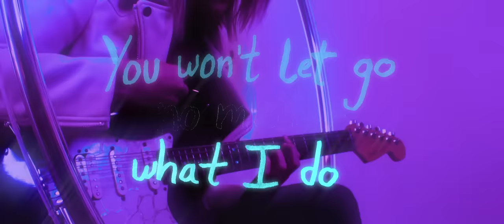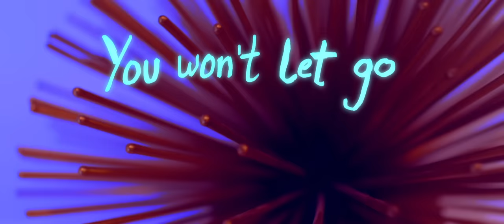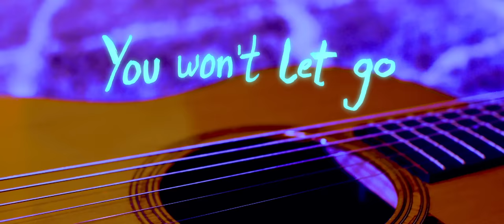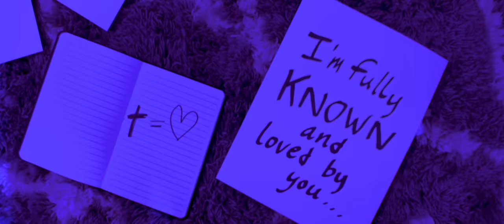Tauren Wells - Known (Official Lyric Video)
Known

It's so unusual it's frightening
You see right through the mess inside me
And you call me out to pull me in
You tell me I can start again
And I don’t need to keep on hiding

I’m fully known and loved by You
You won’t let go no matter what I do
And it’s not one or the other
It’s hard truth and ridiculous grace
To be known fully known and loved by You

It’s so like You to keep pursuing
It’s so like me to go astray
But You guard my heart with Your truth
A kind of love that’s bullet proof
And I surrender to Your kindness

How real, how wide
How rich, how high is Your heart
I cannot find the reasons why
You give me so much

Music by Tauren Wells performing Known (Official Lyric Video). (C) 2018 Provident Label Group LLC, a division of Sony Music Entertainment